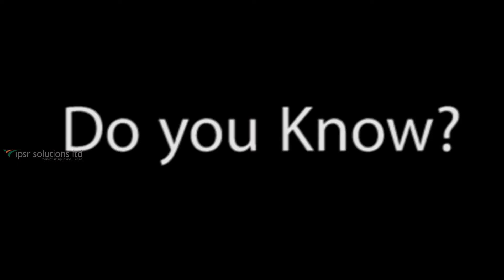Top Career opportunities for Freshers | IT Trends and MNC Recruitment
Get the latest Job notifications, top MNC openings, and many more from ipsrjobs.com.

Here is a video on “Top Career opportunities for Freshers 2019  | IT Trends and MNC Recruitment”  by Dr. Mendus Jacob (MD & CEO - ipsr solutions ltd. & Valin Technologies, UK. Professor & Director MCA, Marian College, Kuttikkanam).

Make a note about all the points and be prepared with them. Hope this information helps you in getting your dream job.